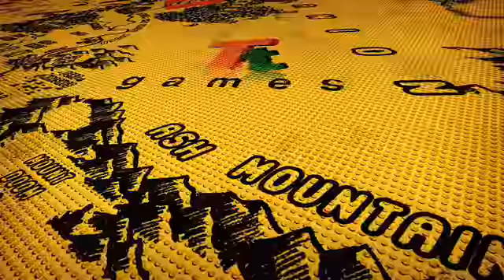LEGO The Lord of the Rings - teaser trailer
A trailer for the new videogame LEGO The Lord of the Rings which will be release fall 2012.